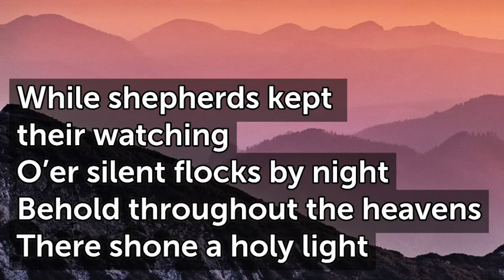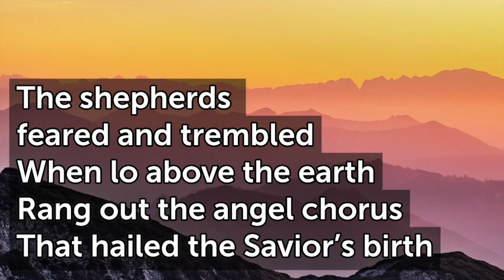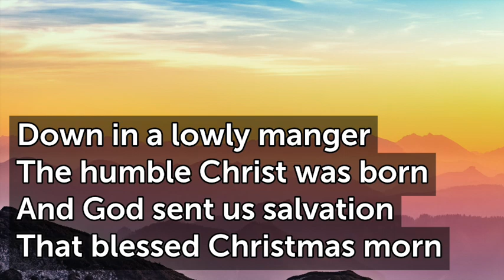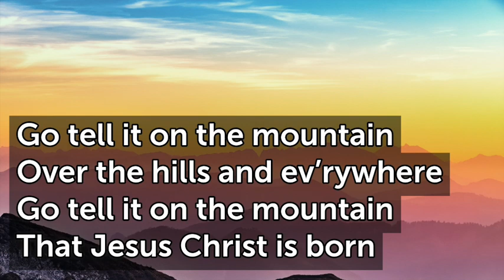Go Tell it on the Mountain T100 G